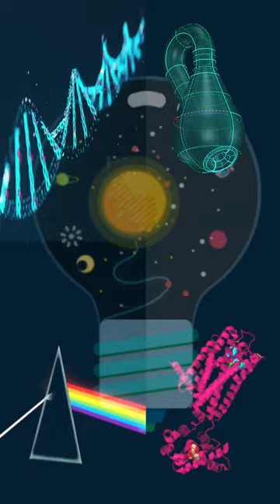2 OPPOSITE Nobel Prizes for 2 THOMSONS!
Are electrons particles or waves? Funny story about 2 OPPOSITE Nobel Prizes for 2 THOMSONS! In 1906, sir J.J. Thomson won Nobel prize in Physics for showing that electrons are particles. But in 1937, his son George Thomson won the Nobel prize for showing that electrons are basically waves. To date, this is the best interpretation of physical reality available to us, popularly called the Copenhagen Interpretation!